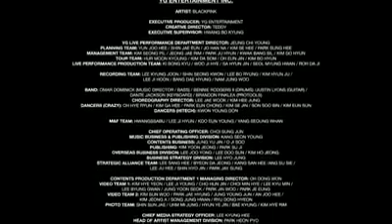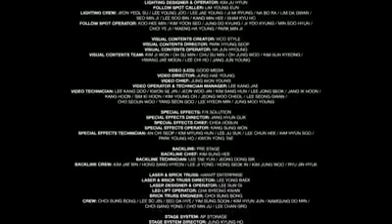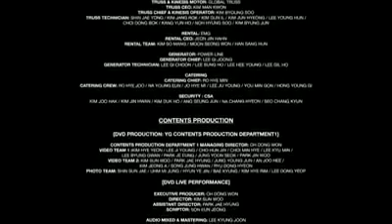BLACKPINK - Blackpink In Your Area Seoul (Encore) | Cause you miss Blackpink